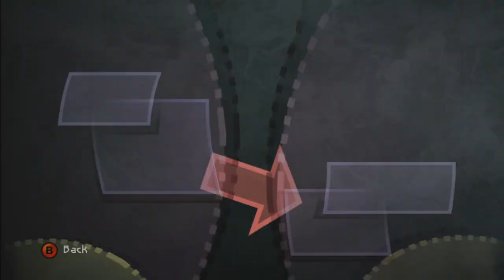Lets Play Beyond Good And Evil HD Part 1 - Meet Jade